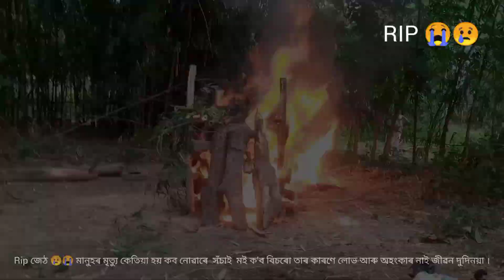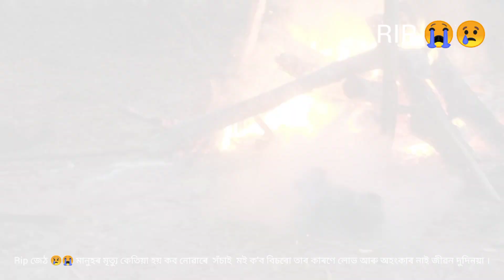Rip জেঠ অতি দুখ লগা কথা আমাৰ গাঁৱৰ পৰা আতৰি জোৱাত বৰবেয়া লাগিছে যাতে তাৰ আত্মা সতগতি লাভ কৰকOmSanti